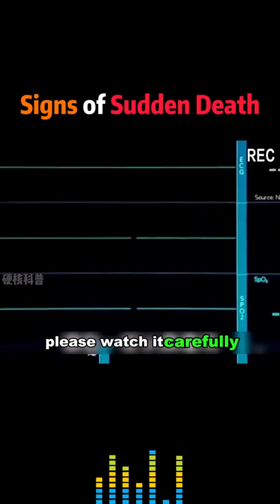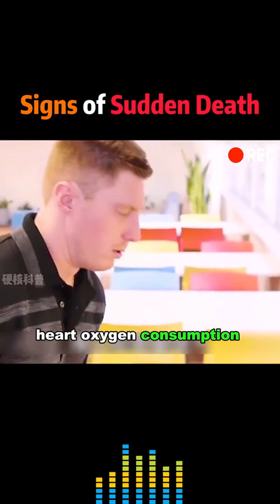देश में बढ़ रहे अचानक मृत्यु होने के मामले || Sudden cardiac Arrest causes